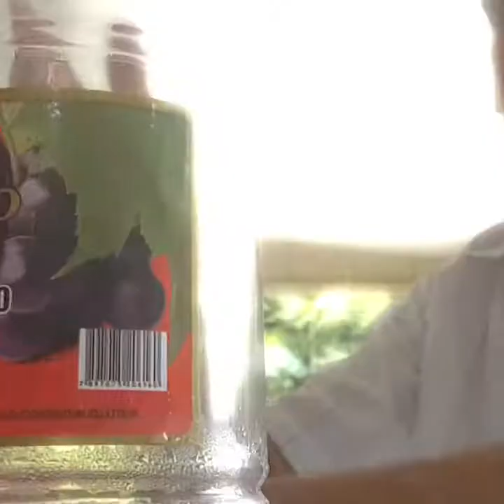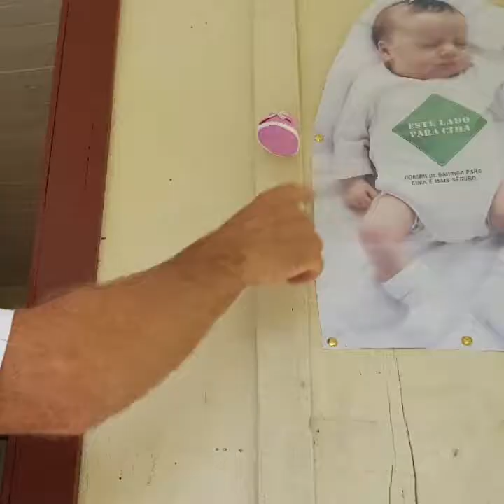BRASIL, Paraná, Quedas do Iguaçu, Polacy w Brazylii, Nova Italia